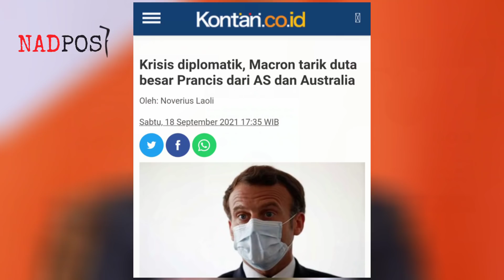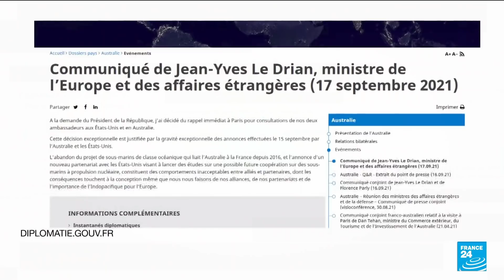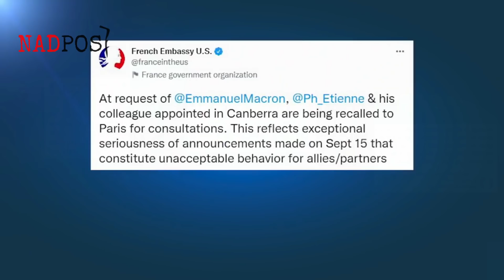TAK TERIMA DIKADALIN, PERANCIS TARIK DUBES DARI AS DAN AUSTRALIA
NADPost merupakan kanal berita independen yang menyuguhkan berita terkini dan informatif mengenai isu politik, teknologi, militer, analisis, dan peristiwa di mancanegara. Proses pembuatan video telah melewati riset dan bersumber dari media kredibel.

nadpost.yt[at]gmail[dot]com